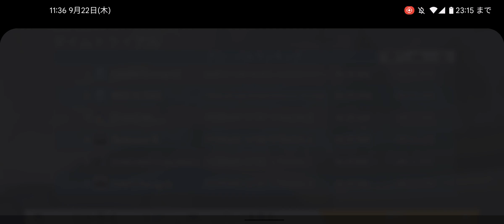Real Racing 3 Part 28 - Mount Panorama Gameplay 🚙🎮📲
Alright, buckle up and get ready for a thrilling ride as we dive into the world of Real Racing 3! This game is not just about speed, it's about strategy, precision, and knowing your car inside out.
So, let's get started with some tips and tricks to help you leave your opponents in the dust.

Starting Off:
You start the game with a Formula 1 car and at driver level 0.
You can increase your level by earning "fame points" based on your performance.
Gold coins, the premium in-game currency, are rewarded at each level up.
The number of gold coins you receive can range from 5 to 100, depending on the number of fame points required to reach the new level.

The Series and Tiers:
The game is divided into multiple series, each series is further subdivided into several tiers, and each tier into one to three individual races.
There are a total of 135 series in the game, and only certain cars can be used in any given series.
To unlock a series, you need to win a certain number of trophies in a previous series.
To achieve 100% completion of a series, you must earn a gold trophy in each event of the series.

Maintenance and Upgrades:
Unlike in the previous Real Racing games, players are required to maintain and service their vehicles.
If you neglect this, your car's performance will suffer drastically.
Performing maintenance and upgrades requires in-game cash and also takes up real-world time, often up to several hours, depending on the car being serviced.

The Currency:
There are three types of currency in the game: "Race dollars" (R$), gold, and "Motorsports dollars" (M$).
R$ is earned by completing races, advancing in a series, and hiring the Manager.
Gold coins are earned by finishing each quarter of a series, advancing to a higher driver level, and by completing partner offers.
R$ can be used to purchase new cars, buy upgrades, and pay for maintenance.
Gold coins are used to immediately finish maintenance, deliver newly purchased cars without waiting, unlock new tiers, instantly unlock cars, buy higher level upgrades, customize cars, and purchase cars that are not available through R$.

Now, let's get into some advanced tips and tricks to help you dominate the track:

Buy Your First High-Performance Car:
The first step to advancing from a total beginner to someone who actually wants to race is buying their first high-performance car.
Avoid purchasing vanity cars early in the game as it can waste your resources really quickly.
The most important thing to keep in mind is that you need to buy a car that ends up earning you resources faster by completing challenges and winning races.

Save Up Your Money:
Once you’ve purchased your first high-performance vehicle, it’s time to save up for the real racing cars in the dealership that cost a ridiculous amount of money.
You’ll need to get vehicles with exceptional performance ratings if you plan to compete against the best racers in the world.

Master the Art of Braking:
One of the key aspects of racing is knowing when to brake.
It's not just about slowing down, it's about controlling your speed to take corners perfectly and overtake your opponents.
Remember, braking too late or too early can cost you valuable seconds in a race.

Learn to Take Corners:
Taking corners is an art.
You need to find the perfect line that allows you to maintain as much speed as possible.
Try to cut the corners where possible, but be careful not to go off the track as it can slow you down.

Use the Ripple Strip:
The ripple strip is your friend.
It can help you maintain control of your car when taking corners at high speed.
But be careful, hitting it too hard can cause your car to lose control.

Don’t Settle for the Best Cars:
It might be tempting to always go for the best cars, but sometimes the cheaper cars can be just as effective.
It's all about how you use them.
So, don't be afraid to experiment with different cars to find the one that suits your driving style the best.

Buy Some Mechanics:
Mechanics can help reduce the time it takes to service and upgrade your car.
They can be a bit pricey, but they're worth it in the long run.

Remember, Real Racing 3 is not just a game, it's a journey.
It's about the thrill of racing, the joy of victory, and the pain of defeat.
It's about pushing yourself to the limit and becoming the best racer you can be.
So, get out there, hit the track, and show them what you're made of! Good luck, and happy racing!